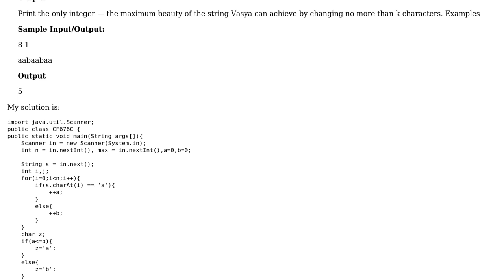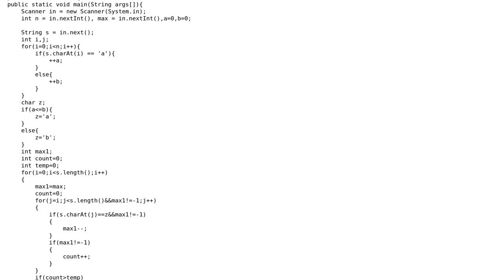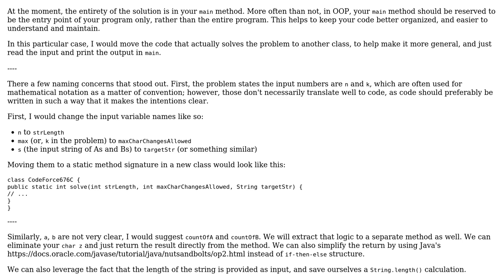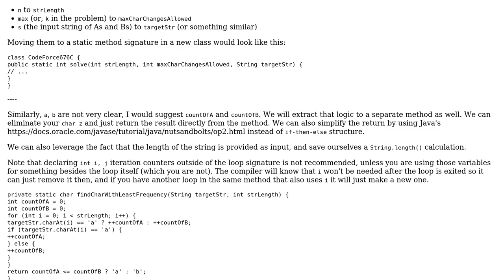Code Review: Finding maximum length of continuous string which has same characters (2 Solutions!!)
Code Review: Finding maximum length of continuous string which has same characters

With thanks & praise to God, and with thanks to the many people who have made this project possible! | Content (except music & images) licensed under CC BY-SA | Music | Images & others | With thanks to user Tunaki user Phrancis user Kaushal28 and the Stack Exchange Network Trademarks are property of their respective owners. You are responsible for your own actions.